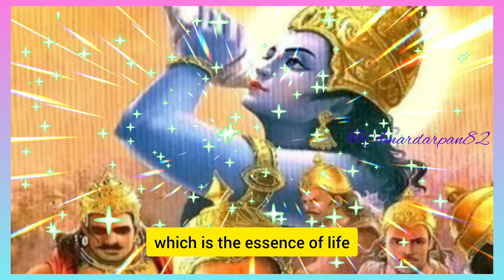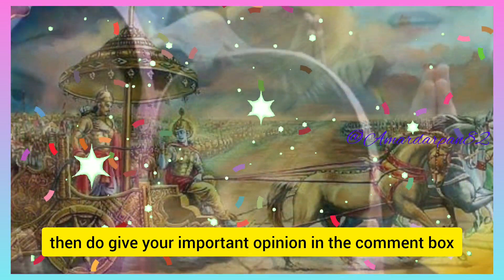श्रीकृष्ण की दिशा युक्त रोचक बातें: सुख और समृद्धि का आयाम ।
श्रीकृष्ण की दिशा युक्त रोचक बातें:
सुख और समृद्धि का आयाम।@Amardarpan82

इस वीडियो में हम श्रीकृष्ण के आदर्शों के माध्यम से सुख और समृद्धि कैसे प्राप्त कर सकते हैं, उसकी बात करेंगे। आप इस वीडियो में सुख और समृद्धि की प्राप्ति के लिए जरूरी स्टेप्स, प्रमुख बातें और संसाधनों के बारे में अधिक जान सकेंगे। इस वीडियो को देखकर, आप श्रीकृष्ण के आदर्शों के मार्गदर्शन में जीवन में आधारभूत परिवर्तन ला सकेंगे।

Key Takeaways:

श्रीकृष्ण के आदर्शों के अनुसरण से सुख और समृद्धि की प्राप्ति हो सकती है।

सुख और समृद्धि पाने के लिए आवश्यक हैं निरंतर अभ्यास और साधना।

गीता के मार्गदर्शन को समझें और उसे अपने जीवन में अमल में लें।

Step by Step Process:

पहला कदम - श्रीकृष्ण के आदर्शों का अध्ययन करें।

दूसरा कदम - उनके आदर्शों को अपने जीवन में व्याप्त करें।

तीसरा कदम - निरंतर ध्यान और साधना द्वारा अभ्यास करें।

चौथा कदम - अपने कर्मों में स्वीकृति का ख्याल रखें।

पांचवा कदम - सेवा और समर्पण के मार्ग पर चलें।

Mentioned Resources:

श्रीमद् भगवद्गीता - यह प्राचीन हिंदू ग्रंथ श्रीकृष्ण के उपदेशों को समर्थन करता है और जीवन के विभिन्न पहलुओं पर प्रकाश डालता है।

आत्मनिर्भर भारत अभियान - यह प्रधानमंत्री नरेंद्र मोदी द्वारा शुरू की गई एक पहल है, जिसका उद्देश्य भारत में आत्मनिर्भरता को बढ़ाना है।

मानवीय संसाधन विकास मंत्रालय - भारत सरकार द्वारा निर्मित एक मंत्रालय है जो मानव के संसाधनों के विकास और उत्थान पर काम करता है।

Best Advice:

श्रीकृष्ण के आदर्शों को अपने जीवन में सम्पूर्णता से अपनाने की कोशिश करें। निरंतर ध्यान और साधना द्वारा अभ्यास करें और अपने कर्मों में स्वीकृति का ध्यान रखें। सेवा और समर्पण के मार्ग पर चलकर सुख समृद्धि की प्राप्ति के लिए धैर्य बनाए रखें।

FAQ:

क्या श्रीकृष्ण के आदर्शों का अनुसरण सुख और समृद्धि की प्राप्ति में मदद करता है?

हाँ, श्रीकृष्ण के आदर्शों का अनुसरण सुख और समृद्धि की प्राप्ति में मदद करता है। उनके उपदेश जीवन के विभिन्न पहलुओं पर प्रकाश डालते हैं।

कौनसे संसाधन श्रीकृष्ण के आदर्शों के अनुसरण के लिए उपयोगी हैं?

श्रीमद् भगवद्गीता, आत्मनिर्भर भारत अभियान और मानवीय संसाधन विकास मंत्रालय श्रीकृष्ण के आदर्शों के अनुसरण के लिए उपयोगी संसाधन हैं।

क्या सुख और समृद्धि की प्राप्ति के लिए साधना और अभ्यास की आवश्यकता होती है?

जी हाँ, सुख और समृद्धि की प्राप्ति के लिए साधना और अभ्यास की आवश्यकता होती है। निरंतर ध्यान और साधना द्वारा अभ्यास करने से मन को शांति और स्थिरता मिलती है।

सेवा क्यों महत्वपूर्ण है श्रीकृष्ण के आदर्शों में?

सेवा जीवन में निःस्वार्थता और मानवीय संबंधों में समर्पण का प्रतीक होती है। श्रीकृष्ण के आदर्श में सेवा का महत्व बताया गया है।

क्या श्रीकृष्ण के आदर्शों को अपनाने से केवल सुख-समृद्धि ही प्राप्त होगी?

नहीं, श्रीकृष्ण के आदर्शों को अपनाने से आप केवल सुख-समृद्धि ही नहीं प्राप्त करेंगे। इससे आप जीवन के अन्य पहलुओं में भी प्रकाश डाल सकते हैं।

SEO-optimized Hashtags:

श्रीकृष्ण_के_आदर्श सुख_समृद्धि_प्राप्ति श्रीमद्भगवद्गीता ShriKrishna's_ideal Happiness_Prosperity_attainment ShrimadBhagavadGita. Self-reliant_India कर्म_और_स्वीकृति. सेवा_और_समर्पण.

श्रीकृष्ण के आदर्श. सुख समृद्धि प्राप्ति  श्रीमद्भगवद्गीता  आत्मनिर्भर भारत अभियान मानवीय संसाधन  जीवन में परिवर्तन  ध्यान और साधना  कर्म और स्वीकृति  सेवा और समर्पण आदर्श जीवन श्रीकृष्ण  सुख  समृद्धि अभ्यास  ज्ञान  प्रकाश  कर्म  संयम  समर्पण  सामरिकता  आंतरिक स्थिरता आत्मनिर्भरता  संगठनशीलता  सेवा  निःस्वार्थता

krishna motivational speech
krishna vani